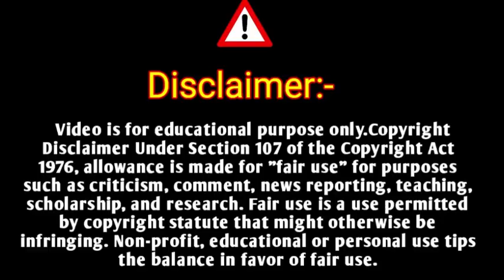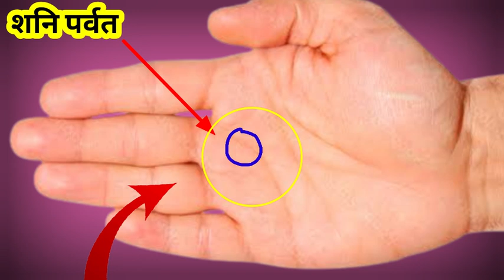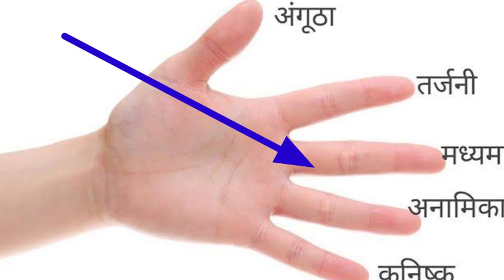शन‍ि पर्वत पर ऐसे न‍िशान शुभ नहीं,🛕 रखना चाहिए इन बातों का ध्‍यान 🚩palmistry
Apne Bhai Ko Follow Karna :-

शनि पर्वत पर रेखा,शनि पर्वत पर बनने वाला शुभ निशान,शनि पर्वत पर एक रेखा,शनि पर्वत पर दो रेखा,शनि पर्वत,शनि पर्वत पर मछली का निशान,शनि पर्वत पर ध्वज का निशान,हस्तरेखा बृहस्पति पर्वत पर ऐसे निशान यानि पैसा ही पैसा,शनि पर्वत पर पदम,पदम् शनि पर्वत पर,शनि पर्वत पर रेखाएं,शनि पर्वत पर पदम का फल,शनि पर्वत पर पदम चिन्ह,शनि पर्वत पर कमल का चिन्ह,शनि पर्वत पर मछली का चिन्ह,शनि पर्वत पर बनने वाले चिन्ह,गुरु पर्वत पर रेखा,शनि पर्वत पर बनने वाले चिन्ह || लाभ और हानि

Aman Upadhyay From - Prayagraj Uttar Pradesh( India )